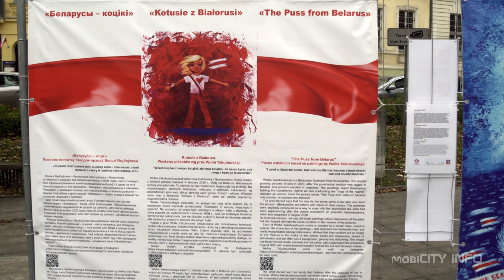Wystawa Aleja Kwiatowa I Szczecin 2022 I Kotusie z Białorusi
Wystawa plakatów ,, Kotusie z Białorusi" w Alei Kwiatowej w Szczecinie.